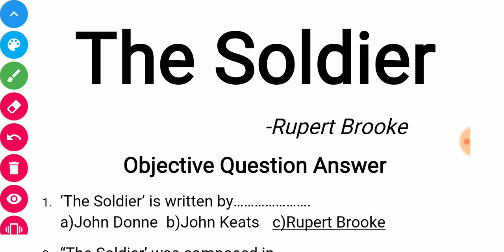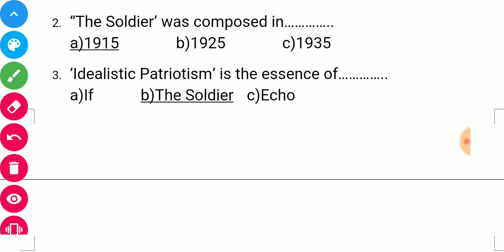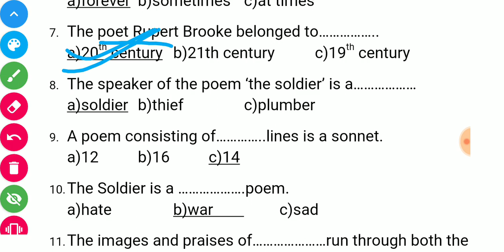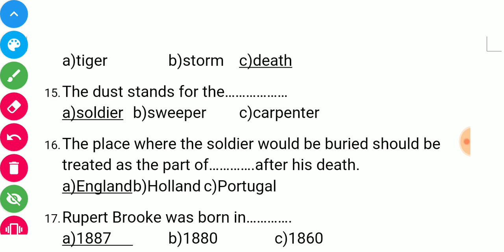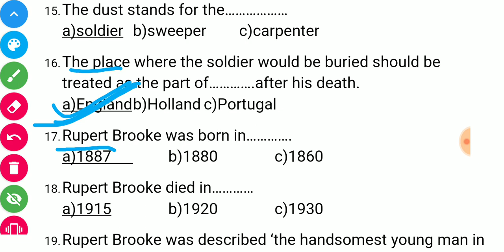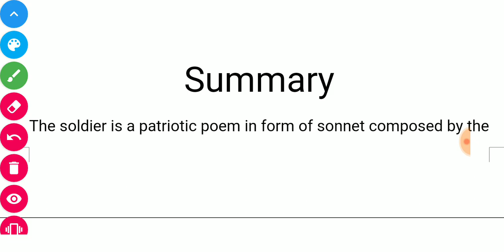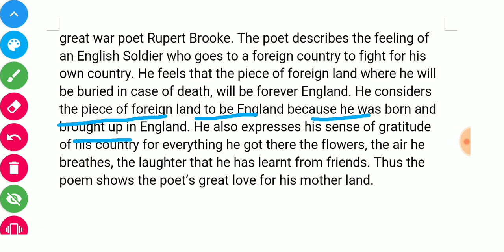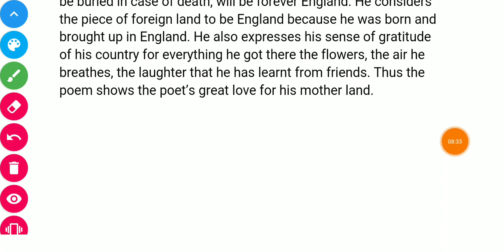VVI Questions English 50 marks || Bihar board 12th exam 2020